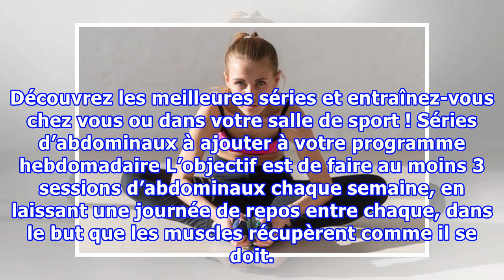Les meilleures séries d’abdominaux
Les meilleures séries d’abdominaux Pour ne pas provoquer de lésions et éviter les gênes musculaires, il faut commencer à faire des abdominaux petit à petit et s'adapter à ses possibilités. Avec la pratique, vous pourrez ajouter du poids petit à petit, pour les rendre plus efficaces.   Qui ne souhait...